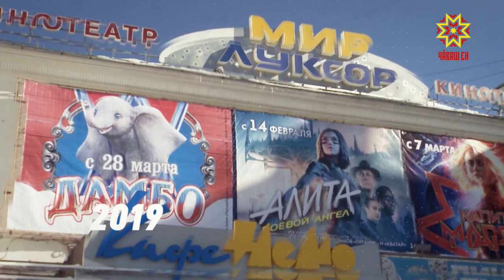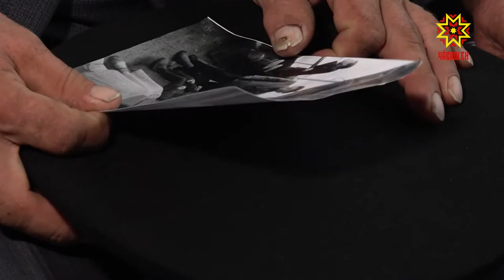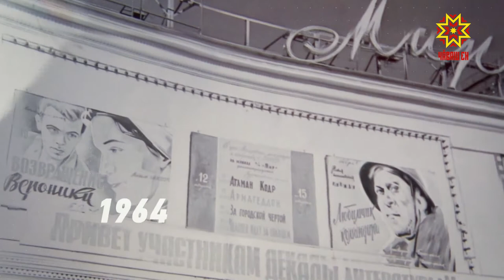550 кадров. Алексей Платонов и Маргарита Василевская